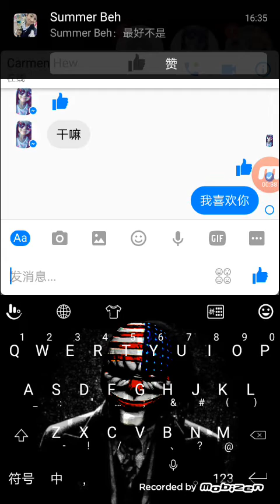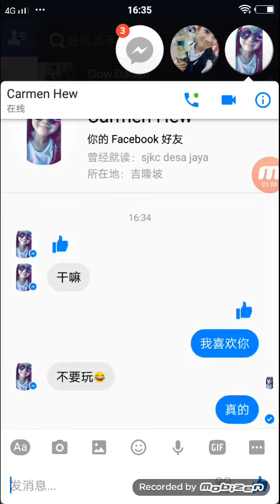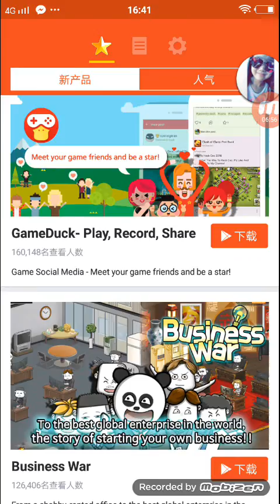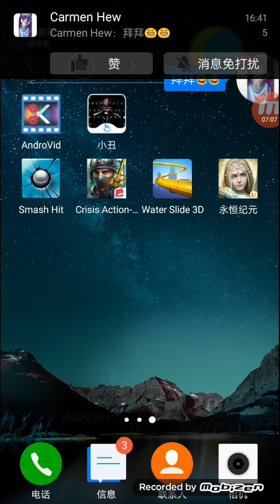告白整人计划 fail